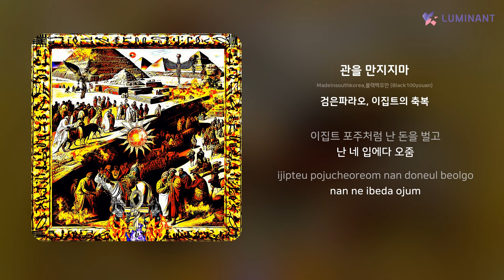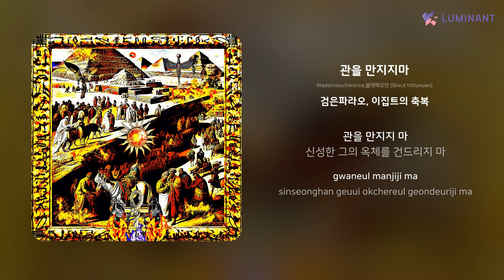Madeinsouthkorea,블랙백유안 (Black100youan) - 관을 만지지마 | 가사 (Lyrics)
Artist: Madeinsouthkorea,블랙백유안 (Black100youan)
Track: 관을 만지지마
Album: 검은파라오, 이집트의 축복
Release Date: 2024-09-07